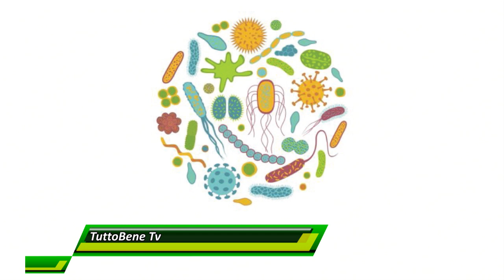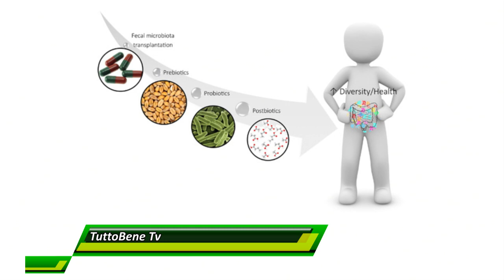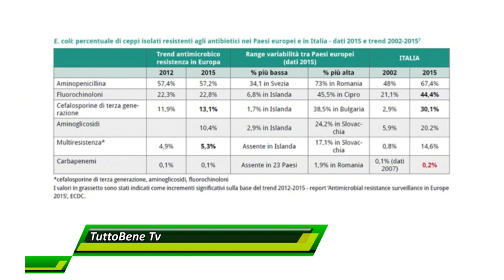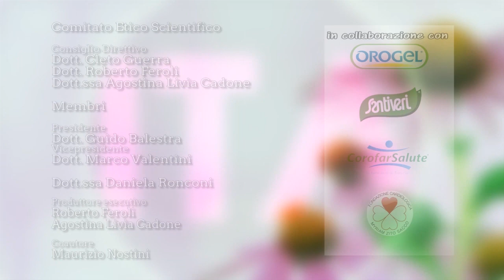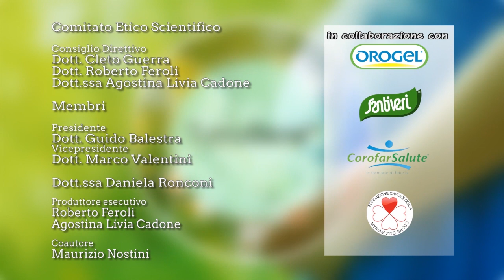TUTTOBENE TV - PUNTATA 154 - Le cistiti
In studio, la Dott.ssa Roberta Gunelli, Presidente dell'Associazione Italiana Urologi e Direttore facente funzione UO Urologia Ospedale Morgagni-Pierantoni di Forlì.